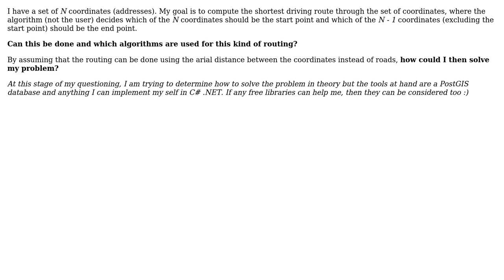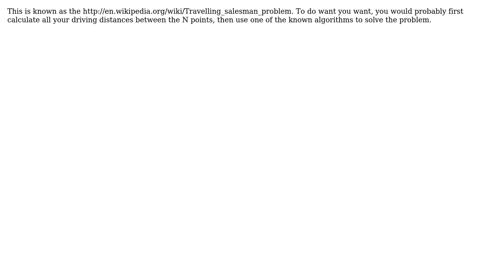GIS: How to compute the routing through N addresses/coordinates? (2 Solutions!!)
GIS: How to compute the routing through N addresses/coordinates?

With thanks & praise to God, and with thanks to the many people who have made this project possible! | Content (except music & images) licensed under CC BY-SA | Music | Images & others | With thanks to user underdark user Chau user Anthony -GISCOE and the Stack Exchange Network Trademarks are property of their respective owners. You are responsible for your own actions.